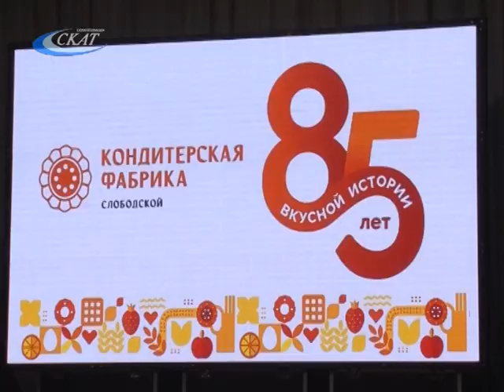85 ЛЕТ ВКУСНОЙ ИСТОРИИ. ЮБИЛЕЙ КОНДИТЕРСКОЙ ФАБРИКИ